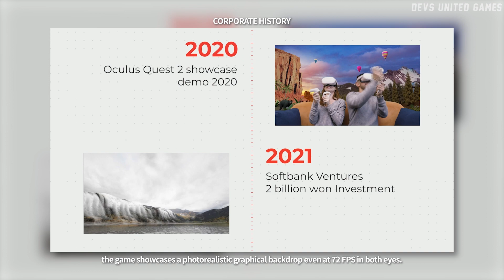[Devsunitedgames] Real VR Fishing